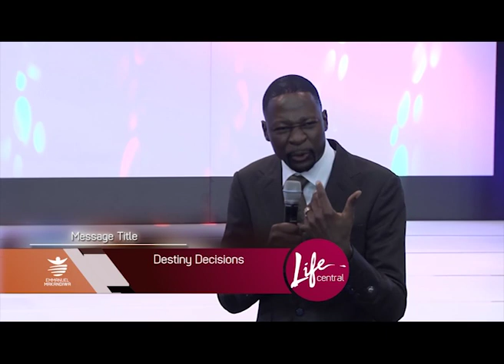Prophet Makandiwa Life Central Episode 2 Part C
Prophet Makandiwa "Being the tale of an elephant you are much bigger than the head of an ant,"